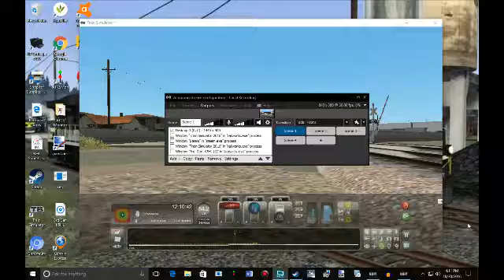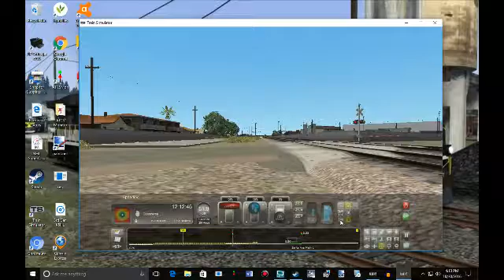NS 8099, NS 8600, & IAIS 3210 Lead A Hotshot Westbound Intermodal Over The Surfliner